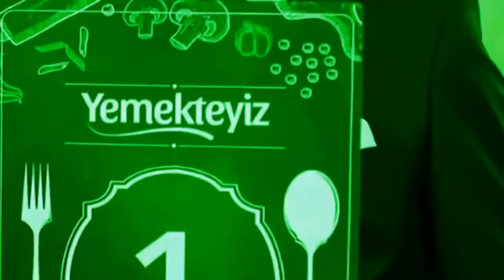Murat Özdemir Chef | Çok beğendim 1 veriyorum